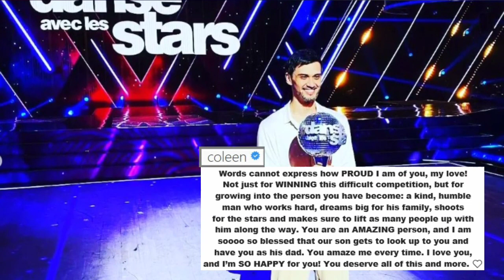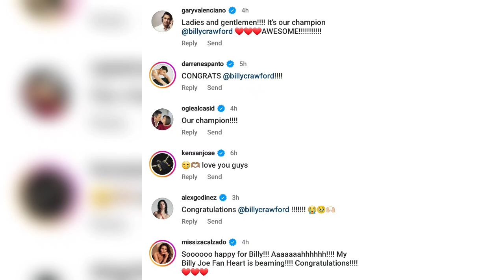NAKAKAIYAK na TAGPO ang PAGYAKAP ni Billy Crawford kay Coleen Garcia!